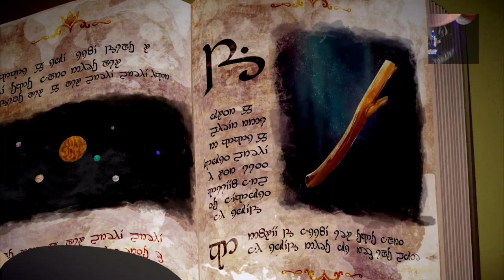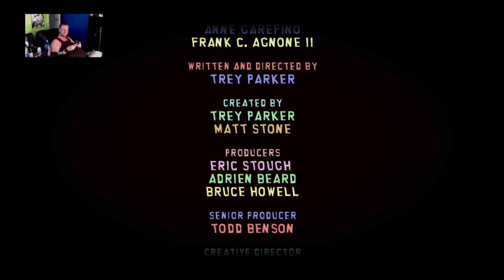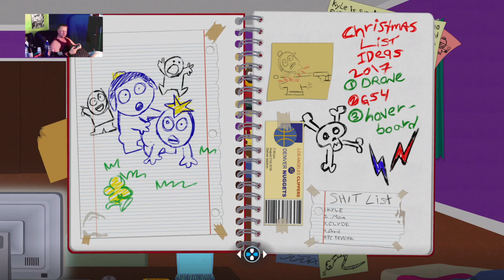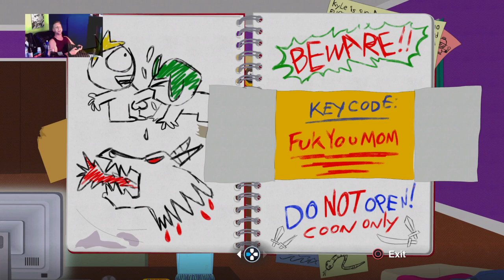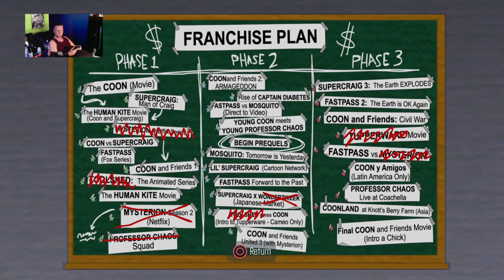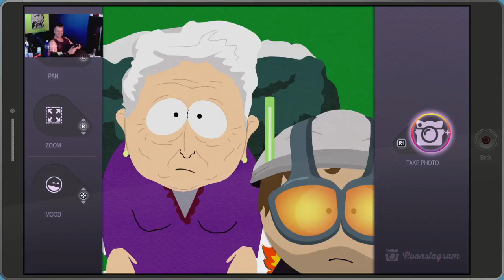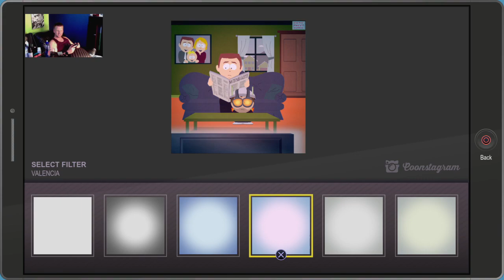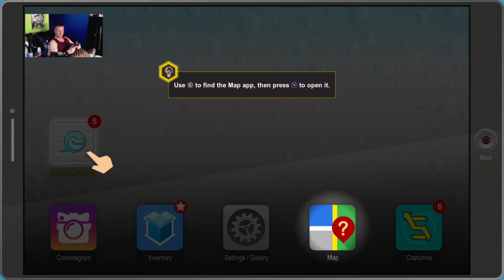Coxy plays (with a) Fractured but Whole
Video games and world travel. You want it, we got it!